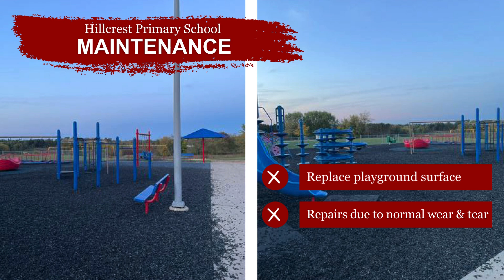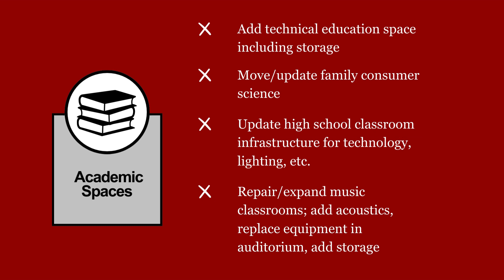Addressing Critical Needs Video 2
The Shawano School District Referendum - Addressing Critical Needs